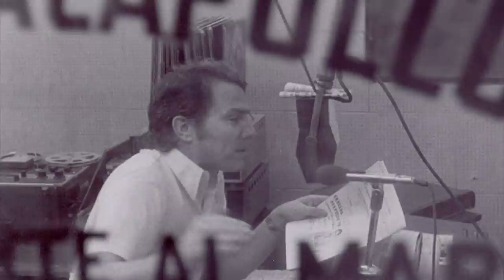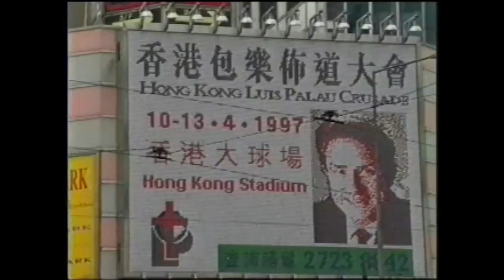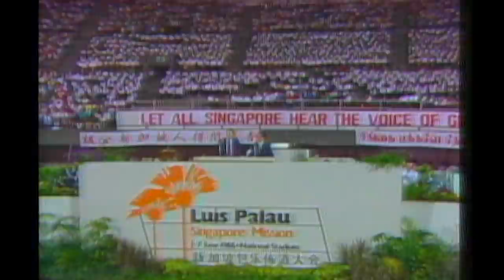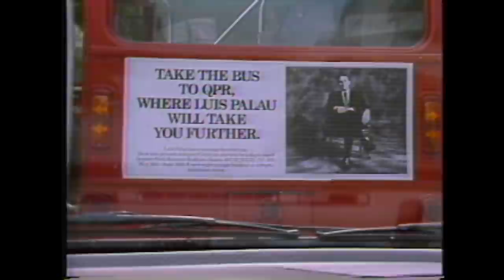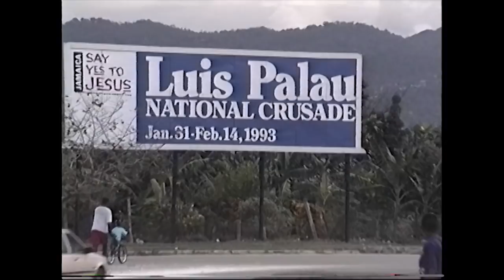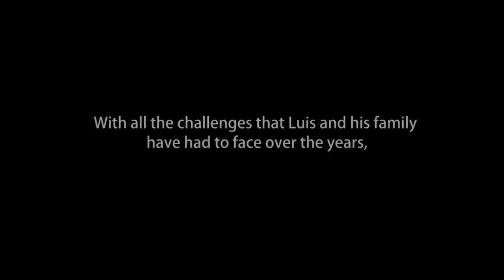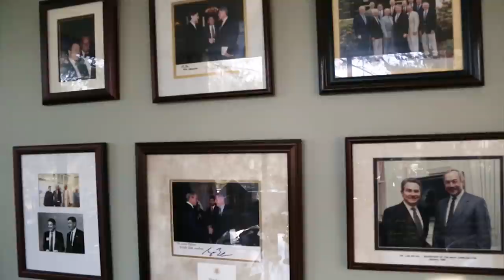LUIS PALAU - Ambassador of the Good News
A TBN documentary on the life of Evangelist Luis Palau.